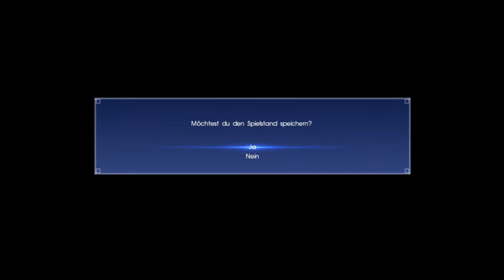Final Fantasy XV Episode Gladiolus #04 Die letzte Hürde (Streamaufzeichnung/deutsch)